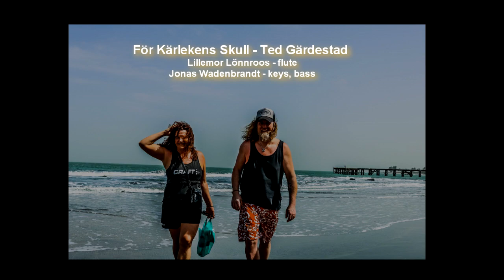För kärlekens skull - Lönnroos/Wadenbrandt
För kärlekens skull - Ted Gärdestad
Tolking av:
Tvärflöjt/arr - Lillemor Lönnroos
Piano/Bas/arr - Jonas Wadenbrandt